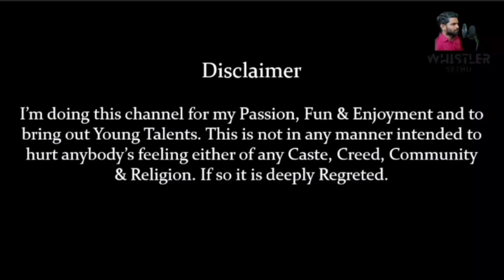Kokku Para Para love